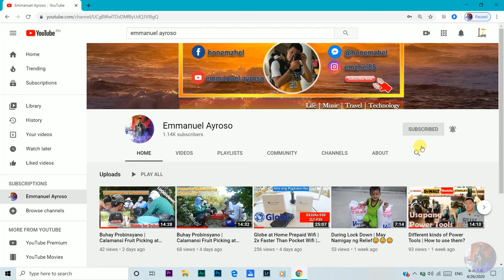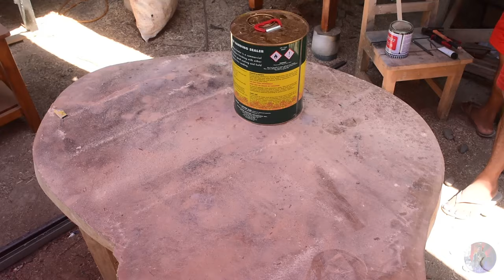MAGANDANG KLASE NG TOP COAT CLEAR | VARNISHING TIPS | HIGH GLOSS FINISH!!!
Step by step tutorial of applying Varnish on wood.
Hello there mga kaps, in this video I will use a Polyurethane Top coat Clear.
Guess what it is? Then you should watch this till the end😊😊😊
Enjoy Watching mga kaps.

How to convert an Angle Grinder to a Sander | Paano gumamit ng Sander | Philippine DIY Tools